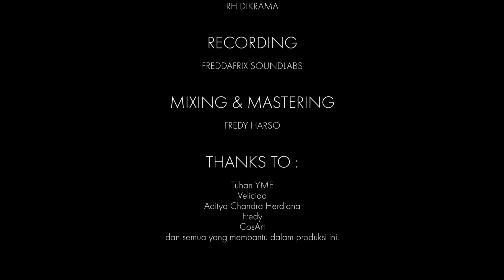REDSOX D.P.R - Diloske Wae [OFFICIAL]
REDSOX  D.P.R – DILOSKE WAE

Aku gejeron mendem roso marang sliramu
Aku kegowo perasaan tekan batinku
Opo kudu ngene mendem roso karo kowe
Timbang loro mending kowe tak loske wae

Mendem roso karo kowe opo kudu koyo ngene,
Saben isuk awan sore mung kowe sing tak pikirke,
Oh cah ayu kowe teko neng ngarepe moto,
Gowo roso tresno , deg degan atiku, nyawang sliramu,
Meh copot jantungku, nyawang esemmu,
Semoga kowe iso ngerti, roso sik tak pendhem neng jero ati

Ayumu kui menipu, esemmu kui mung palsu
Aku wes merasa nyaman jebul kui mung jebakan
Opo aku sing terlalu terbawa perasaan
Nganti ora sadar atiku mung dinggo dolanan
Ajur atiku , ambyar batinku , kesel awakku, mergo sliramu
Ku harus melupakan kamu
Karna kamu mengacuhkan rasaku

Aku kegowo perasaan tekan batin ku

Wis ikhlas no, wis lilakno manut wae opo sing dadi kersane Gusti Kang kuoso,
Mergane tresno ra iso dipeksake DILOSKE WAE
Mundur teratur, lambaikan tangan
Kudune sadar ra bakal sesandingan
Aku ora bakal ngondeli dan akan membiarkan kamu pergi

Benar dulu aku, mengagumi dirimu
Tapi ku tak mampu mengungkapkan itu
Kini tiba waktu, ku harus melupakanmu
Melepaskan merelakan dirimu,
Mung siji panyuwunku
Ojo bali ning uripku
Sesok yen ketemu karo kowe maneh
Dalan ku dalan mu wis bedo